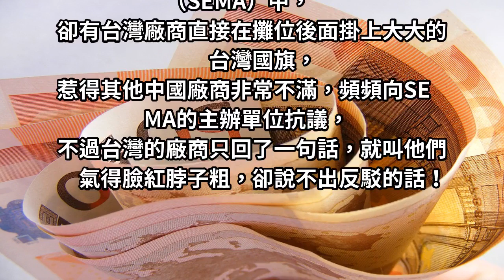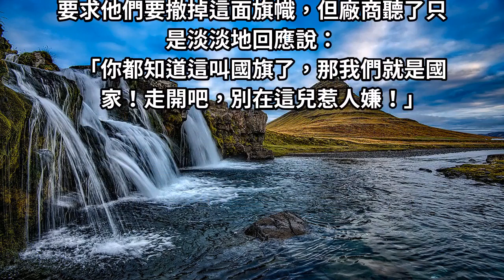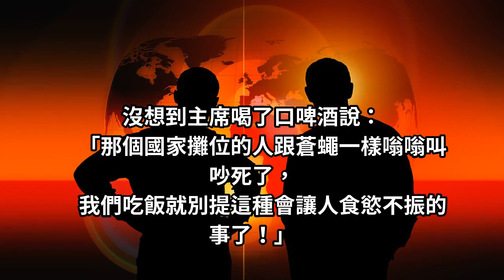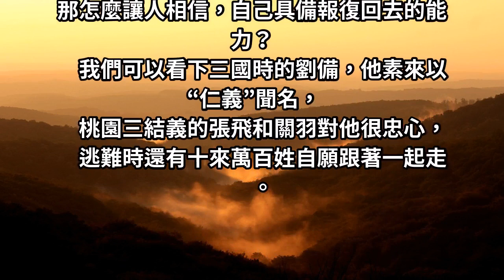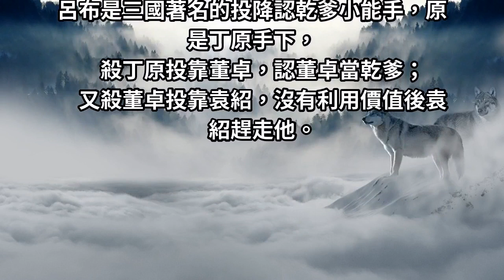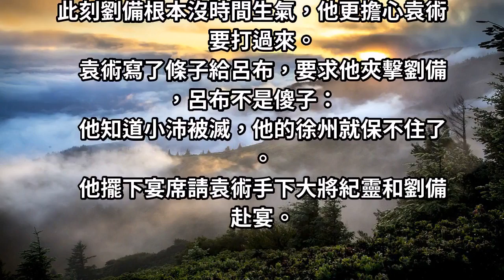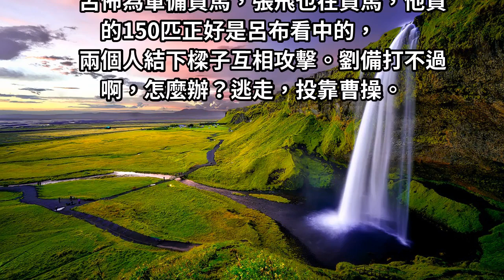大陸廠商在美國車展大怒要求撤下臺灣國旗，臺灣彰化廠商只用【一句話】直接嗆到他們閉嘴，網贊：【臺灣超硬骨】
在國際的圈子內，台灣時常受到中國的打壓，就連代表國家的旗幟也無法出現，